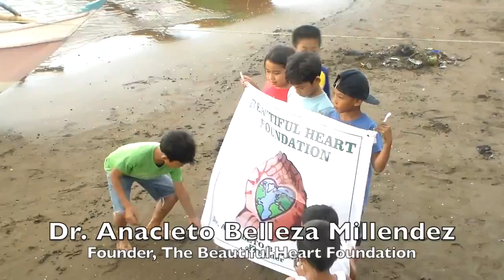God Reminds Everyone to Enjoy Nature (GREEN)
Launching of the GREEN Philippines Movement in Brgy. Baybay, Hinigaran, Negros Occidental, a project of the Beautiful Heart Foundation, an integral ministry of the Holy Catholic Church International and the Movement for the Innocent Child or Ang Batang Musmos Movement headed by Dr. Anacleto Belleza Millendez (Part2).